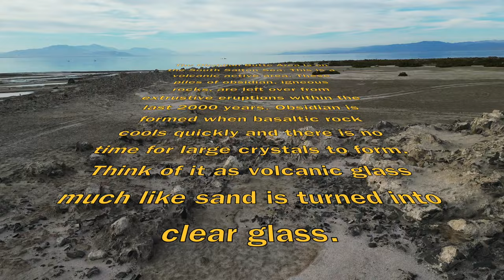UAV Aerial Drone Visions: The Salton Sea at Obsidian Butte, California (Correction Below)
UAV Aerial Drone Visions: The Salton Sea at Obsidian Butte, California

Obsidian is silicate rock. Thank you Frank McCleod!

My name is Gerald Peplow.  I am a FAA Part 107 certified UAV pilot.  This video is from my series, “UAV Drone Visions.” This series documents my road to UAV Proficiency. I currently fly a registered DJI Mini 2 or Mini 3.  This is my Mini 3, Cong Ming Niao (Smart Bird).  Finally I have a Mavic 3 called Da Niao, Big Bird. Today Da Niao got to fly! This video is UAV Aerial Drone Visions: The Salton Sea at Obsidian Butte, California

We were on a trip to skirt the Salton Sea  and stopped by here to catch the images of the Sea and the surrounding area. We heard about Obsidian Butte from the Visitor Center so we took the drive to the South Salton Sea. Here we found the volcanic area with Geothermal Plants, the Mud Pots, and, of course, piles of Obsidian Glass. This is magma the cooled quickly and made lava with small crystals.

We explored the area and then took some home. Every time I see formations and places like this I am impressed with all the Science around me.